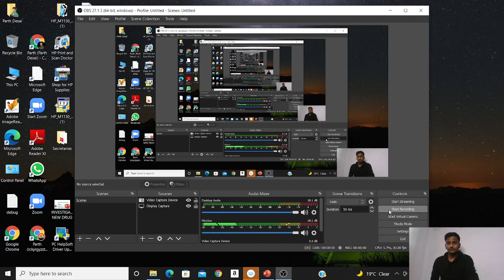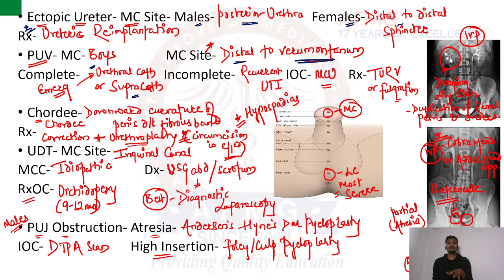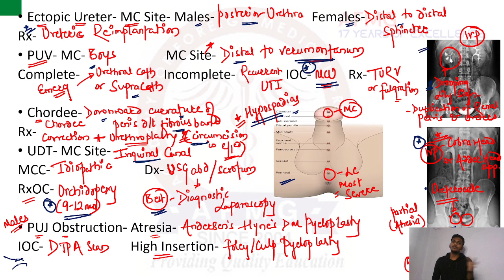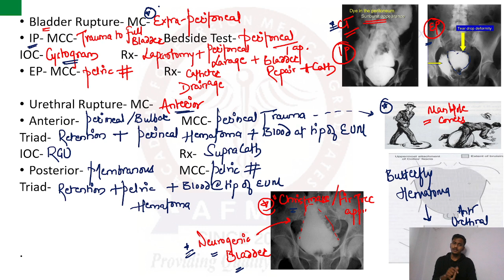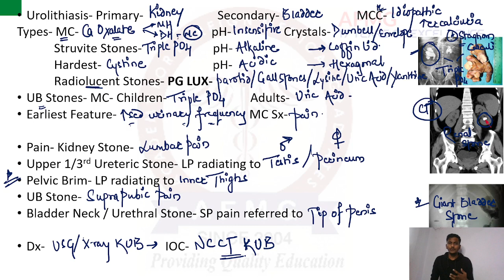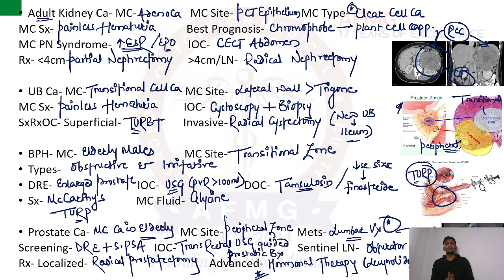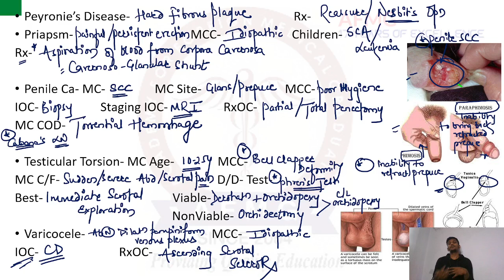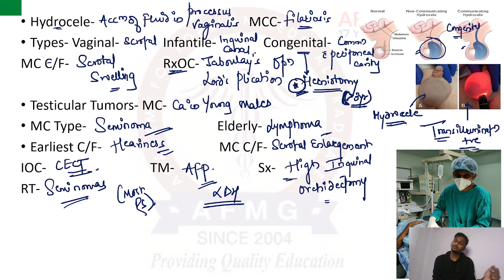FMGE DEC 2021 l SURGERY CHANTING- UROLOGY